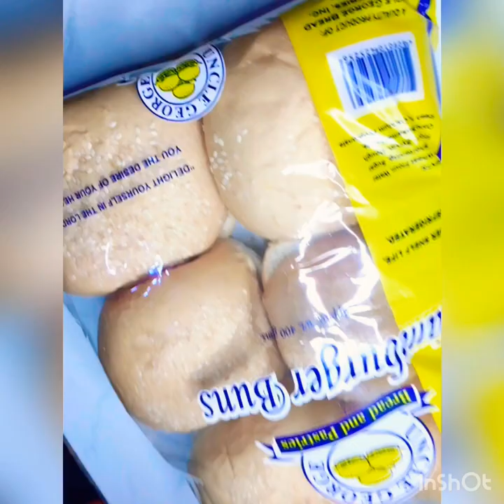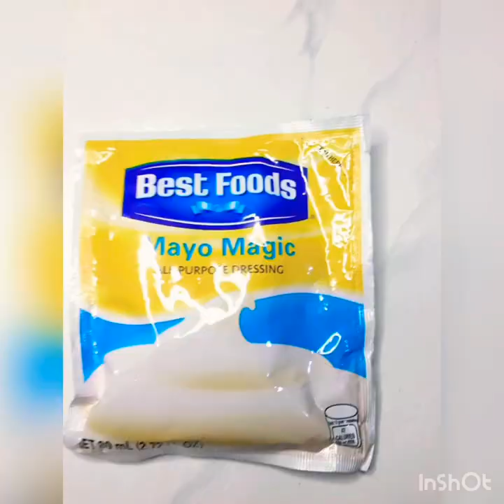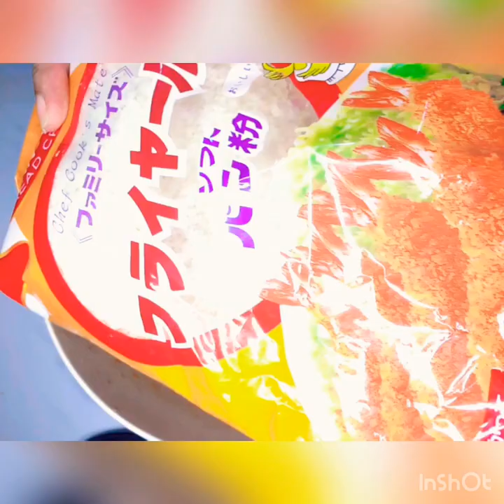How to turn your Sardinas into Yummy Burger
Make your sardinas to a wow burger sardines.

Masarap pa sa angel's burger to haha